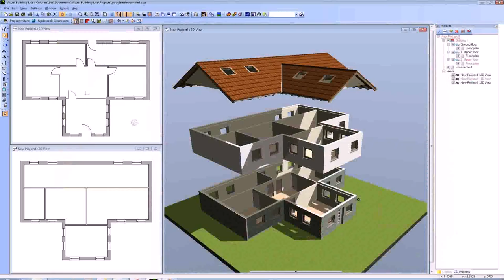Design Own House Plans Online Free - Gif Maker DaddyGif.com (see description)